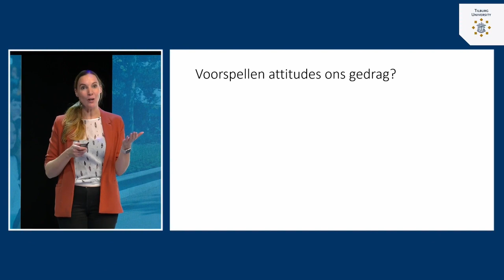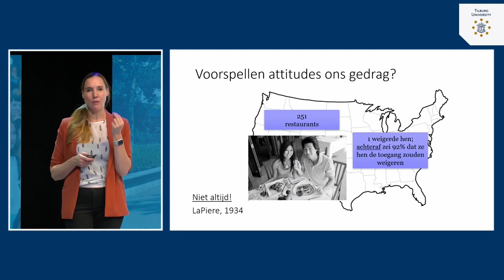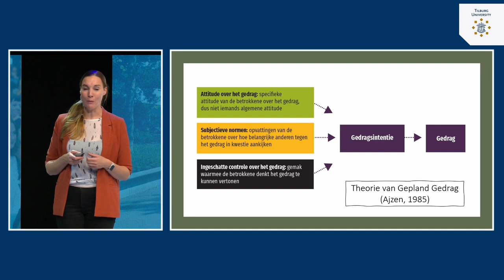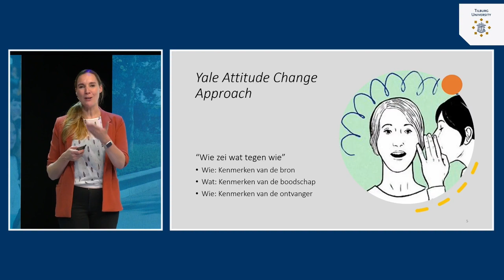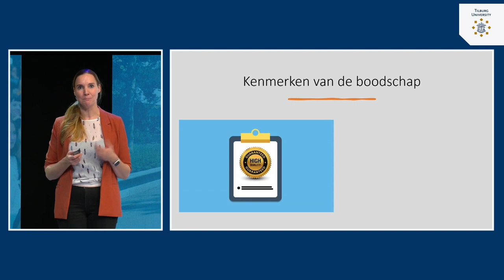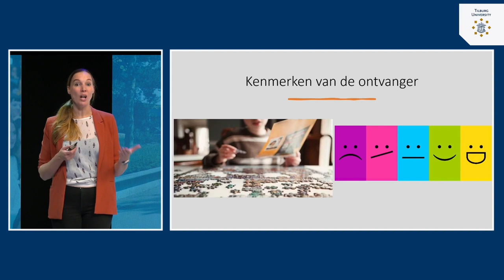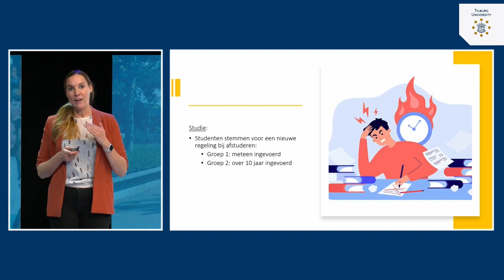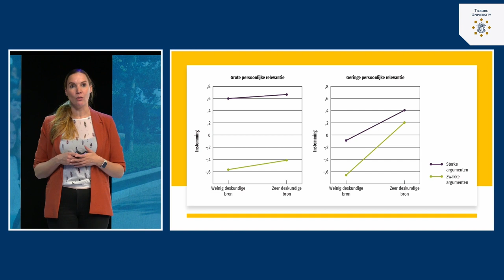Attitudes: Attitude verandering | dr. Tila Pronk | Tilburg University | #7.2